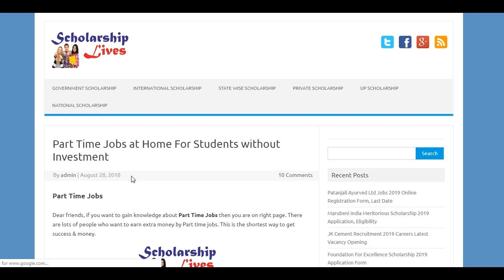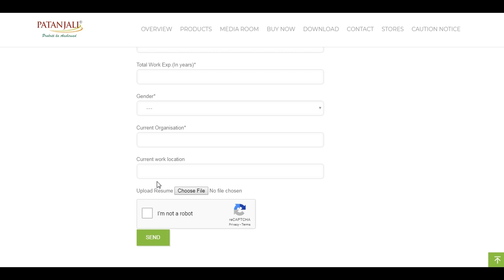Patanjali Ayurved Ltd Jobs 2019 Application Form, Eligibility , Last Date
Patanjali Ayurved Ltd Recruitment 2019 Online Application Form is available for Salesman & Various Other posts.